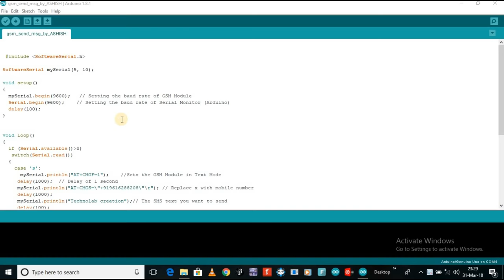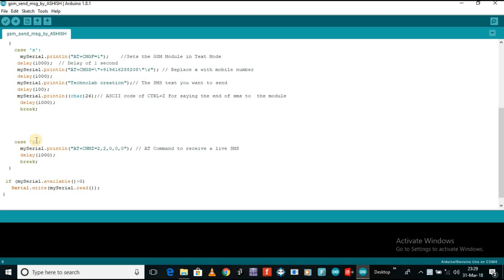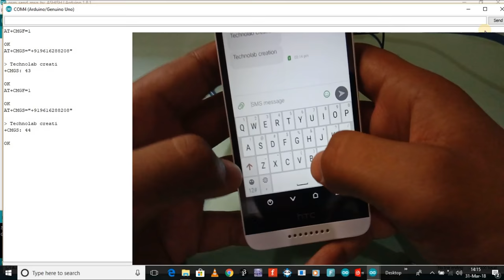SIM900A GSM Module and Arduino: Sending and Receiving SMS Using AT Commands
In this video we will going to learn How to send and receive SMS through SIM900A gsm module Using Arduino and AT commands.

My gear for shooting this video:

Light - HIFFIN PRO HD Mark 2
Ringlight - DIGITEK® (DRL-14C)
Tripod - Digitek DTR 550 LW (67 Inch)
Gimble - DJI OM 4 SE
SSD -  Samsung T7 Touch 1TB

Get connected with technolab creation everywhere..

For any kind of App & Web development.